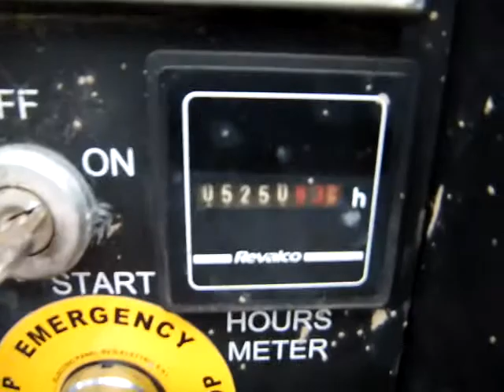PRAMAC GBL30 GENERATOR 2007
773404 PRAMAC GBL30 GENERATOR 2007 PEE2392316